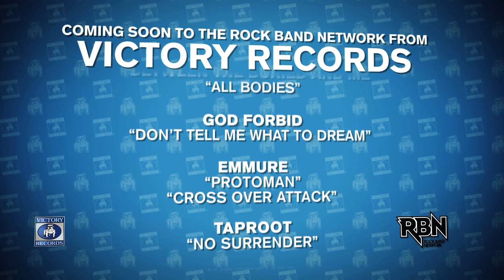Now Available on Rock Band: ADTR, BTBAM, CLOSE YOUR EYES, WITHIN THE RUINS